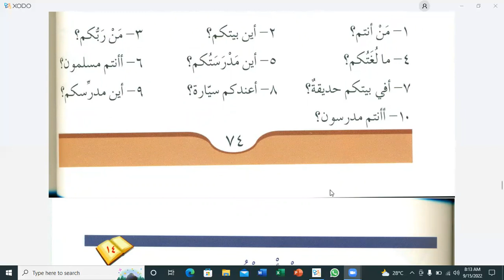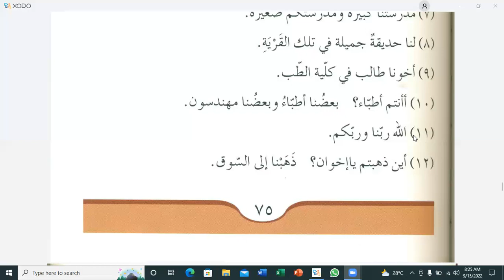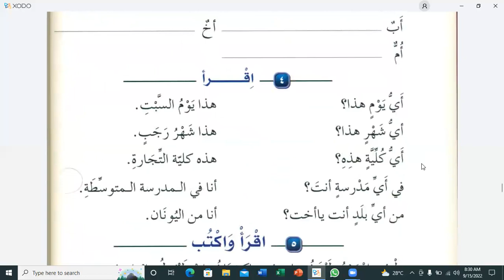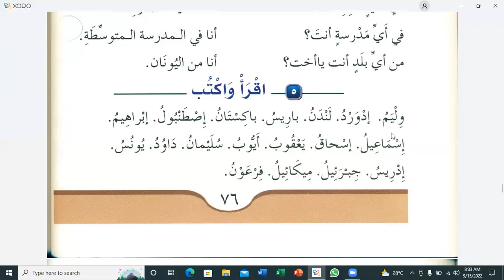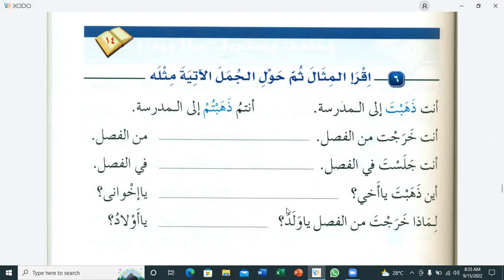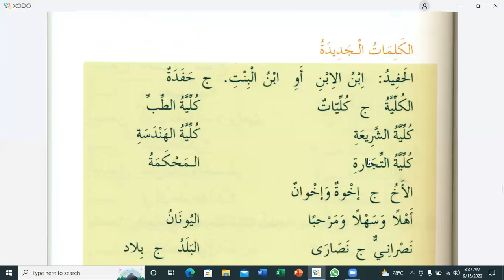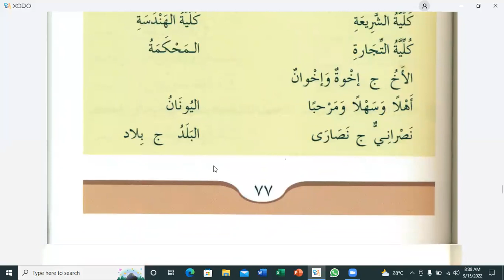Lesson:14 (Part:03), Durus Ul Lughat Ul Arabiyah